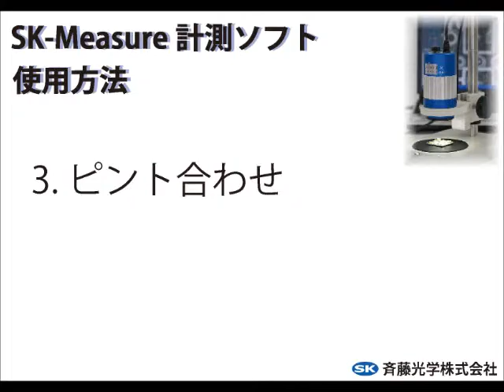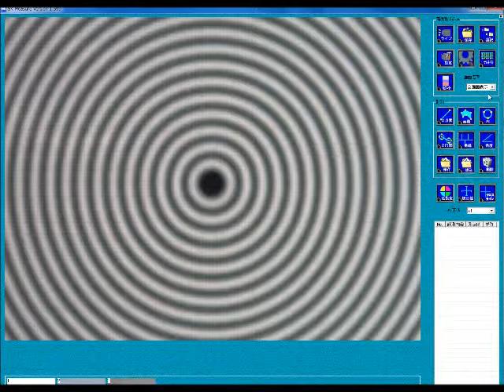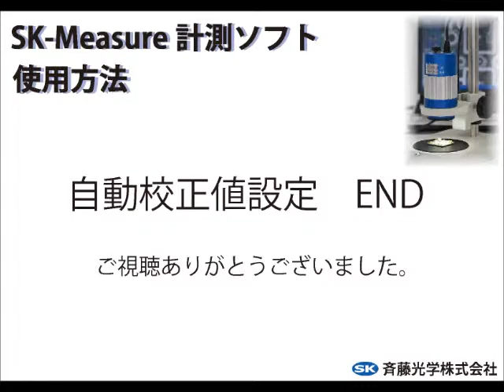【マイクロスコープの斉藤光学】自動校正値設定 （円スケールver）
SK-Measure計測ソフトの自動校正値設定方法の動画です。
対応倍率は、30～400倍です。